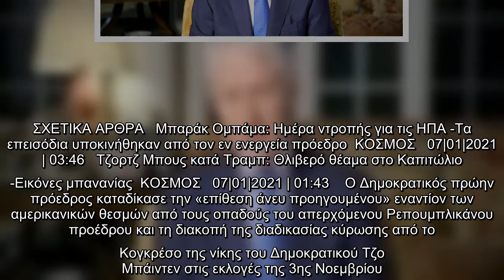Μπιλ Κλίντον: Ανευ προηγουμένου η επίθεση στο Καπιτώλιο | ΚΟΣΜΟΣ | iefimerida.gr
Ο Μπιλ Κλίντον επιτέθηκε με την σειρά του στον Ντόναλντ Τραμπ κατηγορώντας τον ευθέως για την εισβολή στο Καπιτώλιο.   ΣΧΕΤΙΚΑ ΑΡΘΡΑ   Μπαράκ Ομπάμα: Ημέρα ντροπής για τις ΗΠΑ -Τα επεισόδια υποκινήθηκαν από τον εν ενεργεία πρόεδρο  ΚΟΣΜΟΣ   07|01|2021 | 03:46   Τζορτζ Μπους κατά Τραμπ: Θλιβερό θέαμα στο Καπιτώλιο -Εικόνες μπανανίας  ΚΟΣΜΟΣ   07|01|2021 | 01:43    Ο Δημοκρατικός πρώην πρόεδρος καταδίκασε την «επίθεση άνευ προηγουμένου» εναντίον των αμερικανικών θεσμών από τους οπαδούς του απερχόμενου Ρεπουμπλικάνου προέδρου και τη διακοπή της διαδικασίας κύρωσης από το Κογκρέσο της νίκης του Δημοκρατικού Τζο Μπάιντεν στις εκλογές της 3ης Νοεμβρίου.   «Αυτή η επίθεση τροφοδοτήθηκε από τέσσερα και πλέον χρόνια δηλητηριώδους πολιτικής, εσκεμμένης διασποράς παραπληροφόρησης, διχασμού. Το σπίρτο το άναψε ο Ντόναλντ Τραμπ», κατήγγειλε ο Κλίντον σε αναρτήσεις του στον ιστότοπο κοινωνικής δικτύωσης Twitter.   ...